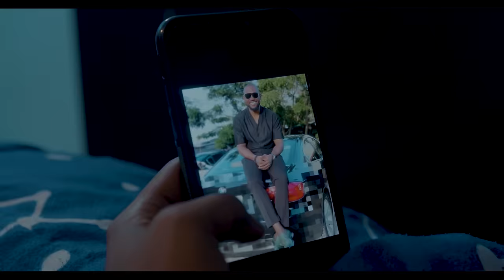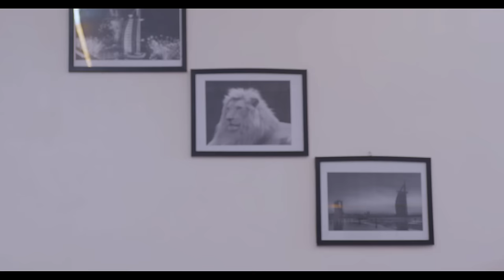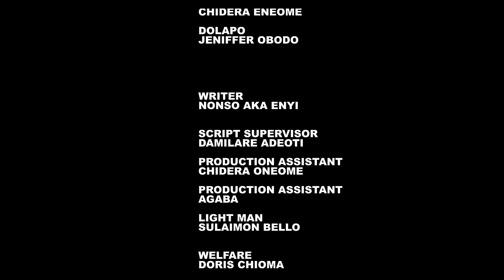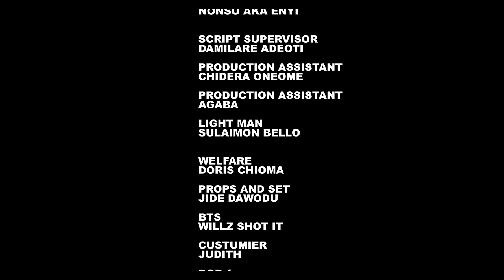She Doesn't Know I'M Heart-Broken Billionaire Looking For A Good Girl 2 Make My Wife/African Movies